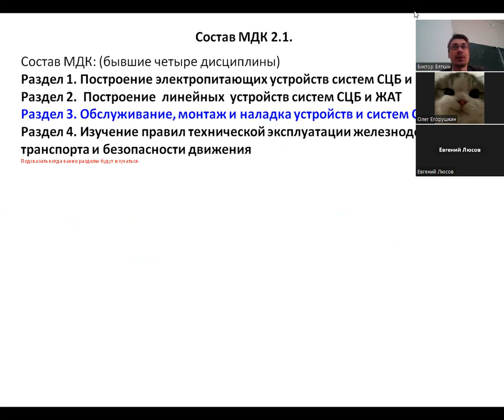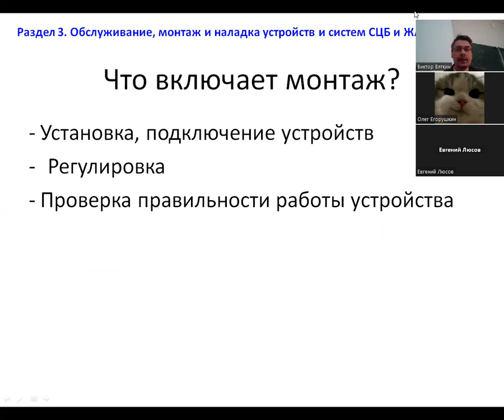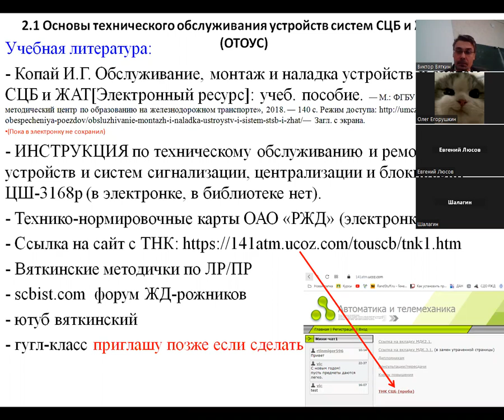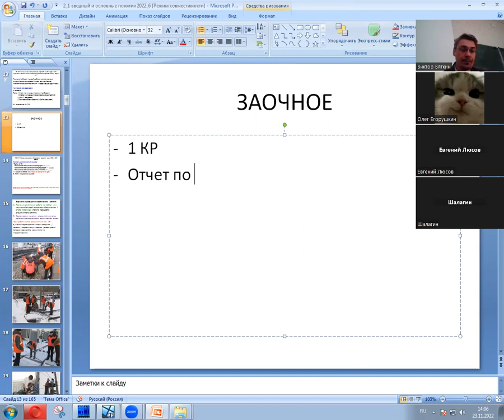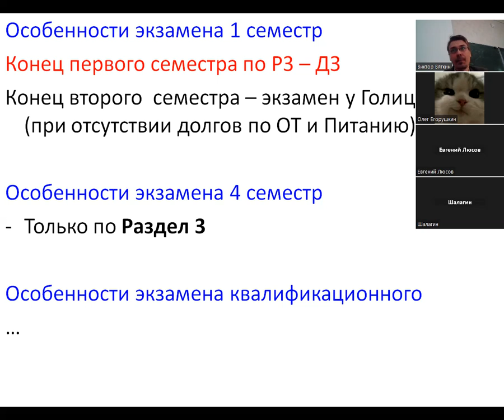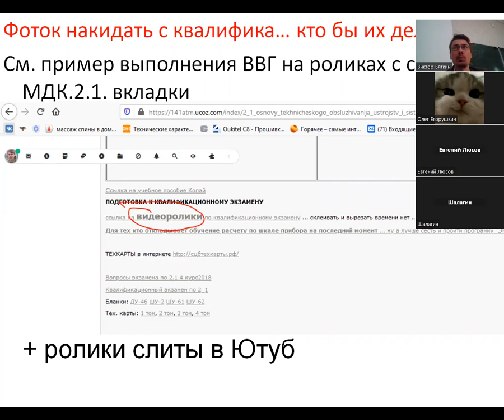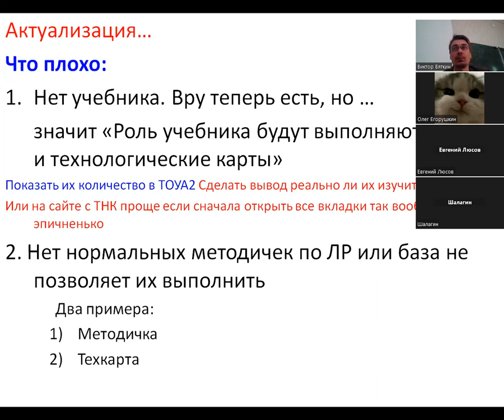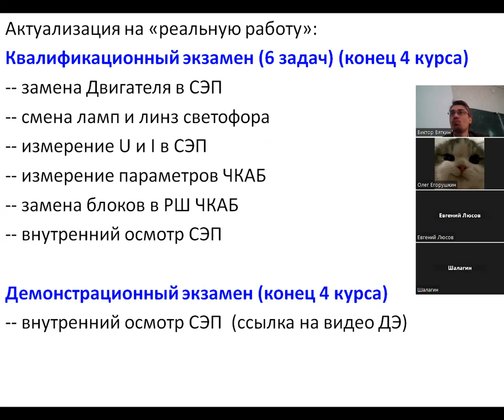2 1зао22 1 вводный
МДК.02.01. Основы технического обслуживания устройств систем СЦБ и ЖАТ
лекции заочное, темп быстрее чем на очном отделении